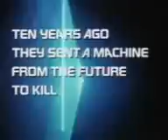Guns n Roses You could be mine